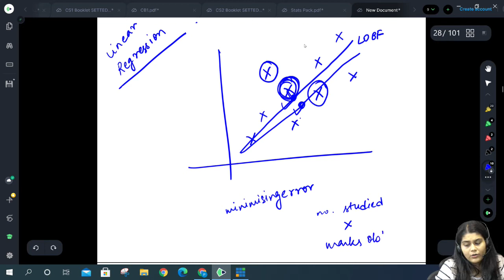ACET CLASS 32 Part 1 | Correlation & Regression | By Vandita Sarda | IAI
Join Vandita Sarda Ma'am to exercise your knowledge on ACET through live interaction sessions with students.

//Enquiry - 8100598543